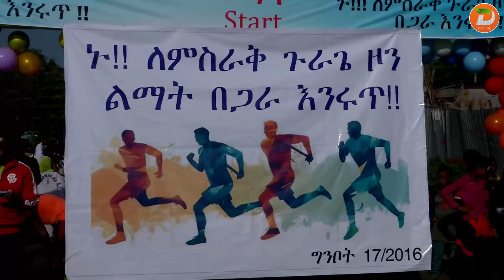የምስራቅ ጉራጌ ዞን ምስረታ ልዩ በዓል